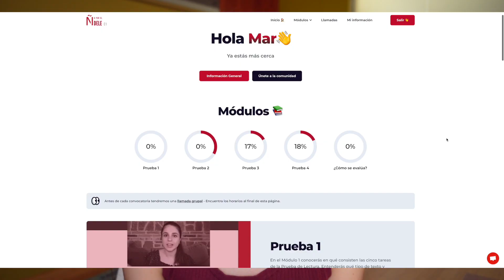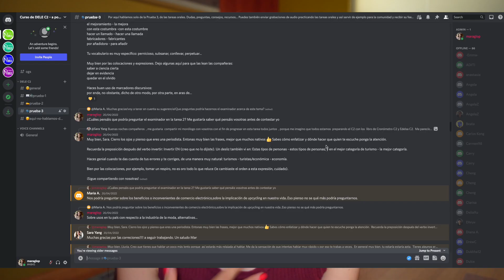Estructura de la carta de presentación para el examen de DELE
Conoce la estructura de una carta de presentación o de solicitud que quizás tengas que escribir en la prueba escrita de los exámenes de DELE B2 y de DELE C1.

¿Quieres preparar el DELE con foco y una estrategia de éxito? Aquí están mis cursos:

📕 Libro de DELE B2 con 4 modelos
📕 Libro de DELE C1 con 4 modelos
📕 Libro de DELE C2, con 4 modelos de examen de todas las pruebas
📕 Libro con 10 modelos de prueba oral de DELE C2

Gracias :)